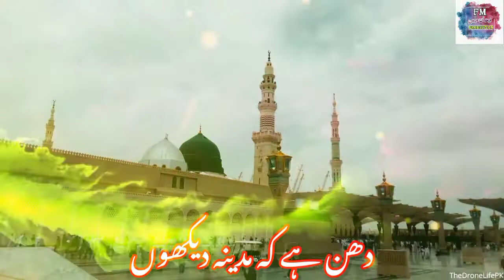Ab To Bas Ek Hi Dhun Hai By Hafiz Tahir Qadri (Whatsaap Status Video)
(Video Created By FMProduction)